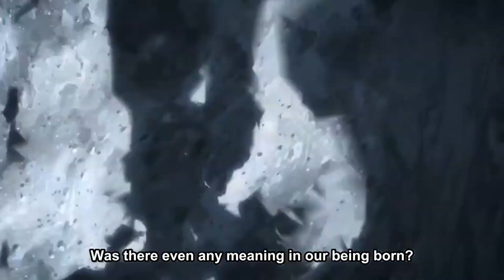The Importance of Character Death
Characters dying is always a tough pill to swallow but is one of the most crucial aspects of media

00:00 Intro
00:46 Spoiler Warning
01:26 Types of Character Death
01:58 AOT Deaths
02:34 Erwin
05:11 Sasha
07:04 Colt
09:26 Learning to appreciate Character Death
11:06 Outro